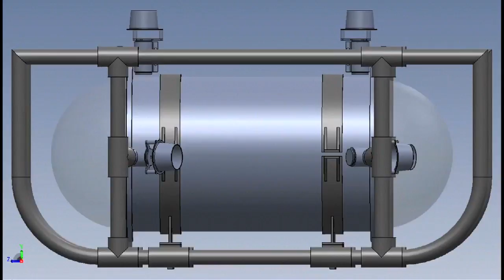Bruce Jackson: A DNA Mystery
Bruce Jackson uses detective work in the lab and under the sea to trace the roots of African Americans.

Bruce Jackson is Professor and Head of the Biotechnology Programs at Massachusetts Bay Community College. His work focuses on how DNA - in conjunction with other tools - can help solve mysteries of ancestry, forensics and evolution. Bruce is also an expert scuba diver and the founder of the Diving Buddies program, where he shares his love of diving with young children.

Like Bruce's profile? Visit "The Secret Life of Scientists and Engineers" online and on Facebook.

"The Secret Life of Scientists and Engineers" is an Emmy-nominated web video series and site from the makers of the acclaimed science series, PBS's NOVA. Each episode profiles one of today's leading scientists, and shows what happens when the lab coats come off.